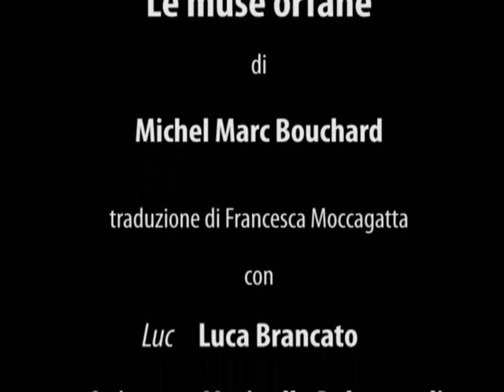le Muse Orfane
Le Muse Orfane di M. Marc Bouchard
Il mondo grigio, a tratti surreale della quotidianità, viene stravolto da una gonna spagnola e da unghie dipinte di rosso vivo.
E la famiglia Tanguay si trova a dover affrontare, forse una volta per tutte, la realtà vera della propria storia. Per i fratelli Catherine, Luc, Martine e Isabelle, la fragilità della verità e delle cose non dette ha la forza della polvere che si insinua lenta sotto la porta.
Da questa porta è uscita la loro madre, che con il suo gesto ha sconvolto le loro vite in maniera tale da portarli a preferire la finzione all'accettazione della realtà, trasformando anche i loro ricordi nella rappresentazione drammatica della loro vita famigliare. I fratelli Tanguay recitano nel presente e mantengono vivo il loro passato interpretando e mettendo in scena proprio quei giorni in cui tutto cambiò, e in seguito ai quali i genitori, in modi diversi, li lasciarono.